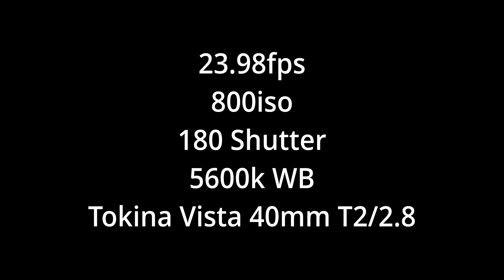Red Komodo Resolution Test Footage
I wanted to do some tests in a more dramatic lighting environment so I asked my brother to sit in for a quick test with the Komodo. I wanted to see how noticeable the different recording modes were. I just used a simple lighting set up and left the camera where it was for the different resolutions. Consistent focal length, distance, T stop, etc. throughout. I tried 6k, 4k, and 2k as I figured those would be the most common and also the most different. I primarily just stuck to the LQ/MQ/HQ as those will be the most commonly used as well, but there is one pro res clip at the end. I also used the same grade on all clips. All the record times are based off a 512gb CFast.

I found that there is a negligible difference between LQ/MQ/HQ at least for this. It largely will depend on the context that you're shooting in. And there's a lot of factors for that, background, amount of colors in the scene, exposure, whether or not you're using VFX, where the footage is being displayed, etc. can all play a role. For YouTube delivery though LQ seems to be more than good enough. There might be a slight color shift on LQ but again, the footage itself looks good.

Overall I really like the image from the Komodo. Really the only complaint I have is I wish they'd implemented the same or similar recording options as the DSMC2 cameras. I loved being able to tailor the codec to my projects needs, and being able to record 7:1 or 8:1, get a great image, and use almost no hard drive space was great. I'm sure there's a good reason they didn't include this though, battery, media, or otherwise. But options are always nice.